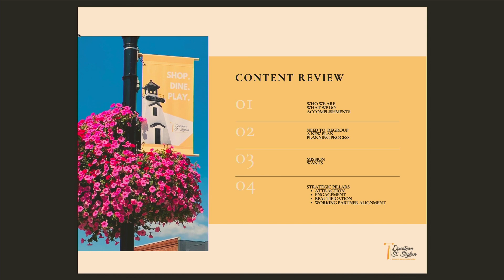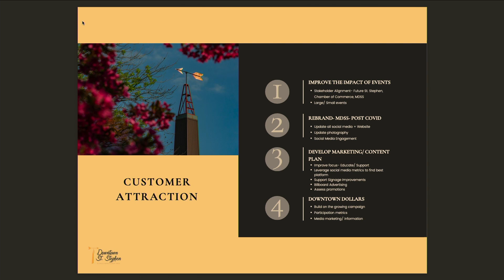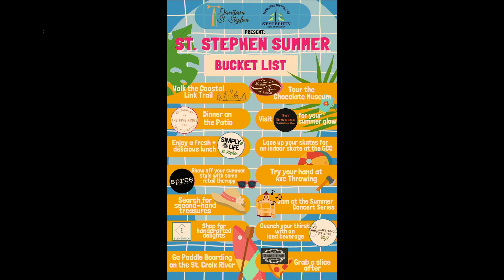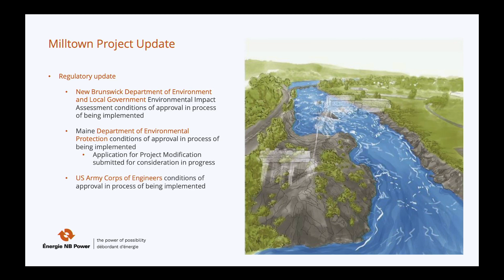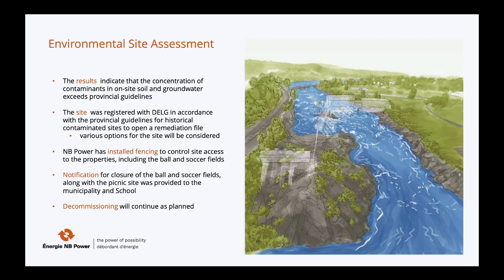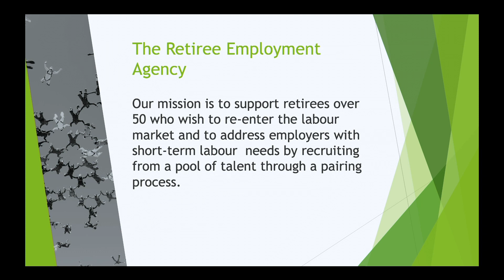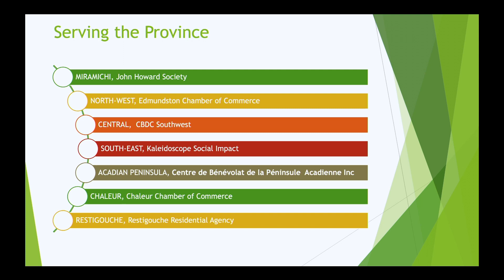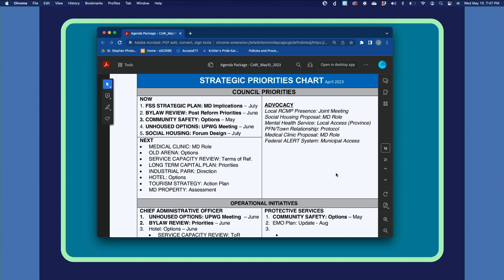Municipal District of St. Stephen Council Meeting for May 10, 2023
Municipal District of St. Stephen Regular Meeting of Council for May 10, 2023 on CHCO Television.